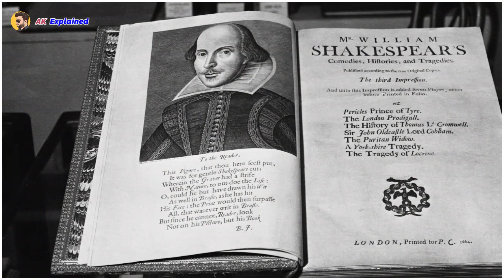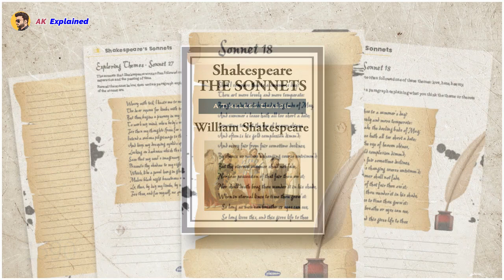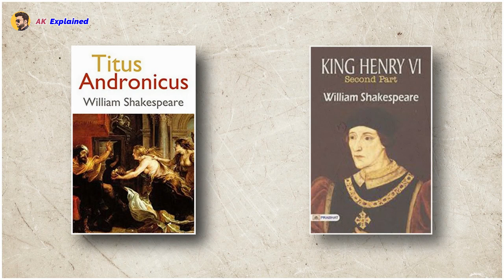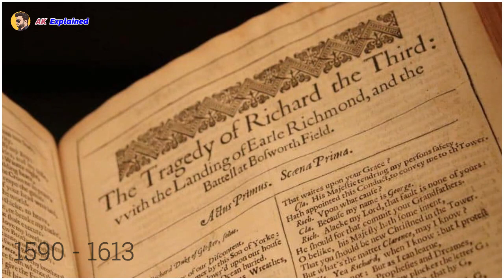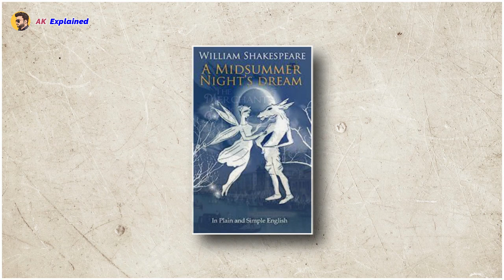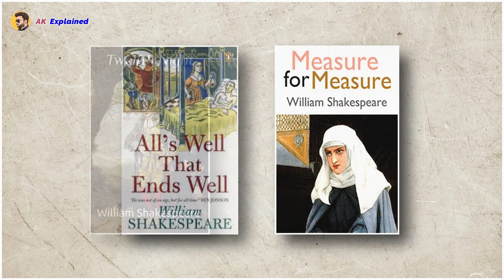William Shakespeare | Biography of William Shakespeare | Works of William Shakespeare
William Shakespeare (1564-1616) was an English playwright, poet, and actor, widely regarded as one of the greatest writers in the English language and the world's preeminent dramatist. His works have had a profound and lasting influence on literature and the arts, with many of his plays still performed and studied globally.

Here is a brief overview of William Shakespeare's life and achievements:

Early Life and Education: Shakespeare was born in Stratford-upon-Avon, England, in April 1564. He received a basic education at the local grammar school, where he studied Latin and classical literature.

Literary Career: Shakespeare moved to London in the late 1580s and became involved in the theater scene. He began writing and acting in plays, and by the early 1590s, he had gained recognition for his poetic and dramatic talents. Some of his most famous works include plays such as "Romeo and Juliet," "Hamlet," "Macbeth," "Othello," and "King Lear."

The Globe Theatre: Shakespeare became a shareholder in the Lord Chamberlain's Men, later known as the King's Men, and was closely associated with the Globe Theatre, where many of his plays were performed. He achieved both critical acclaim and financial success during his career.

Later Years and Legacy: Shakespeare retired to Stratford-upon-Avon around 1613, where he continued to invest in real estate and other business ventures. He died on April 23, 1616, at the age of 52. His works have continued to be celebrated for their exploration of human nature, complex characters, and profound insights into the human condition.

Shakespeare's plays and sonnets have left an enduring legacy, influencing countless writers, playwrights, and artists over the centuries. His innovative use of language, his exploration of universal themes, and his timeless characters have secured his place as one of the most significant and celebrated figures in the history of literature.